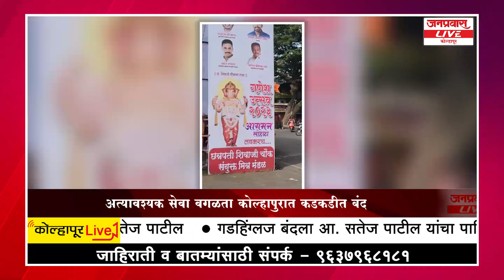जनप्रवास LIVE - कोल्हापूर जिल्ह्यातील बातम्यांचा सुपरफास्ट आढावा दि. 5-09-2023